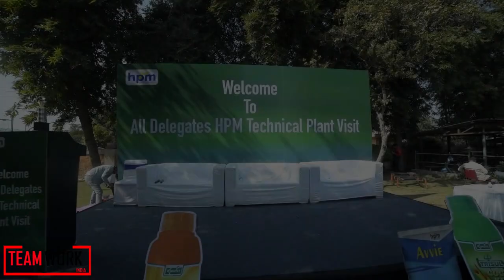Post Lockdown Team Building & Fire Walk Session for HPM Covid 19 Era